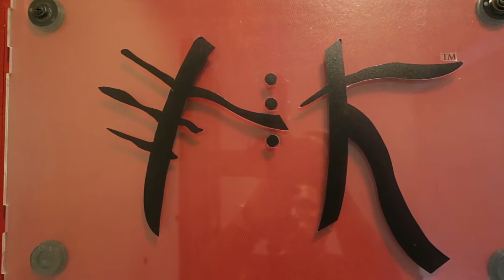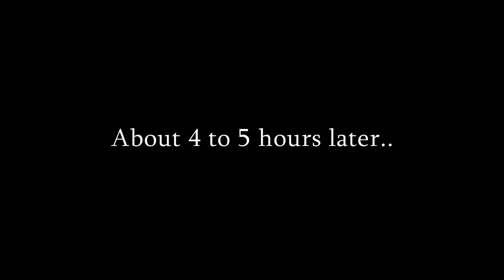Staircase Dejavu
Please buy and support her Music!